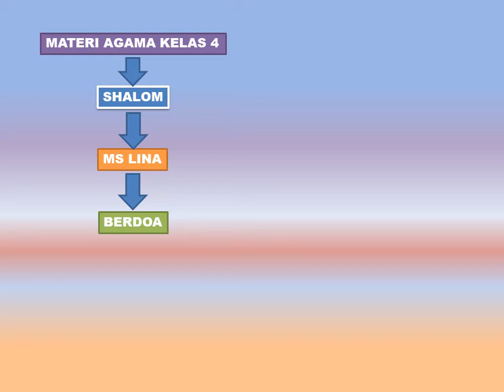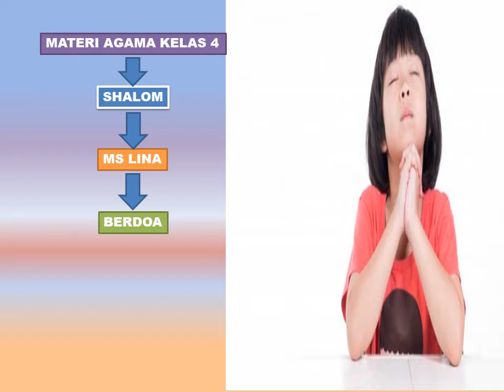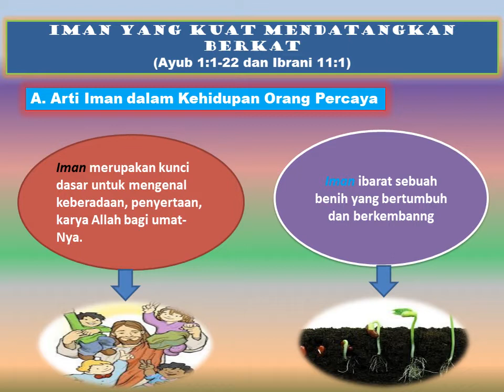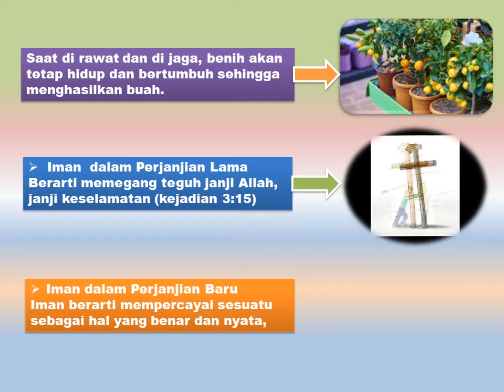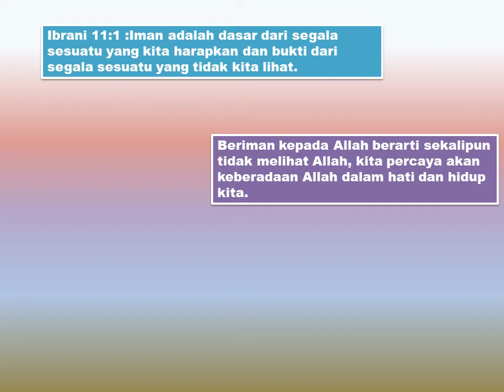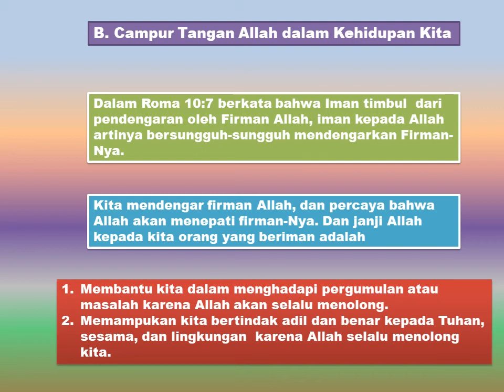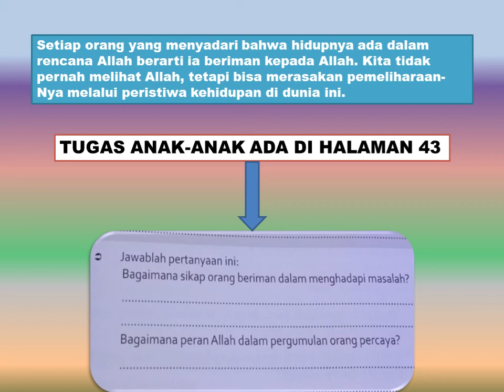SD Kristen Tranformasi Kutai Barat//Ms.Lina//Agama//Kelas 4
Agama Kelas 4